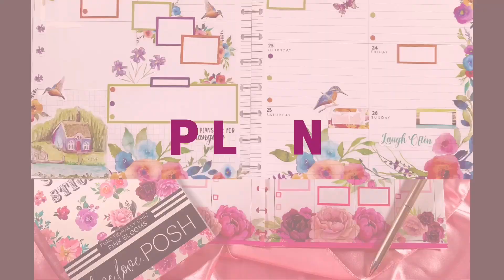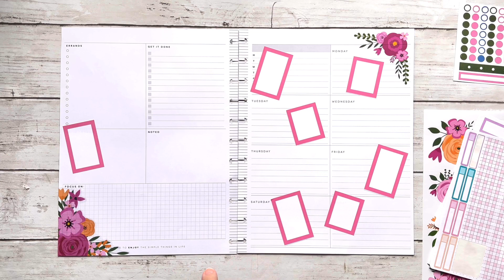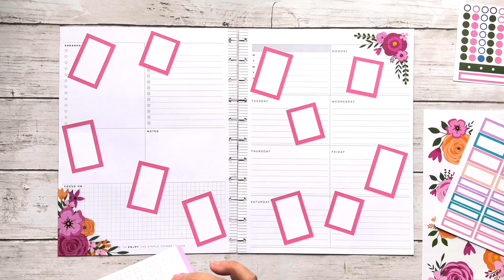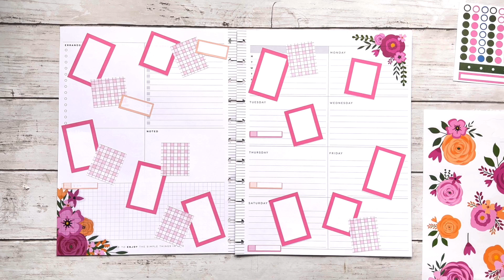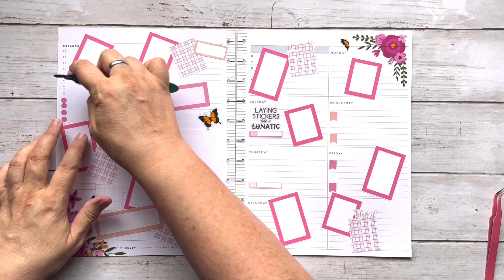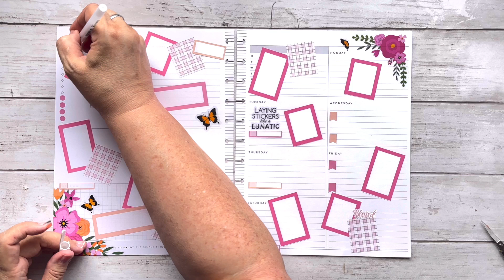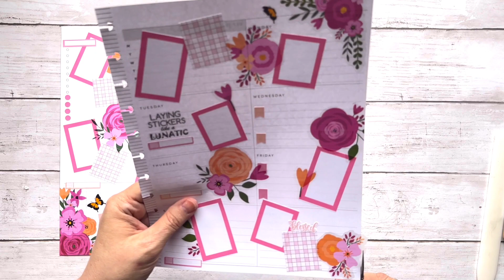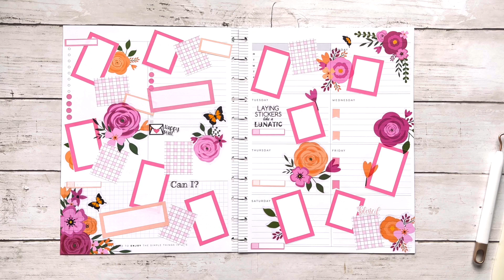PLAN WITH ME BIRTHDAY SPREAD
Today’s video is my birthday spread which is all pink and orange featuring Live Love Posh stickers!!

Below are links to my favorite planning peeps and small businesses I support as well as my favorite junk journaling channels!!

Other video you may find helpful.

MY FAVORITE JUNK JOURNALING CHANNELS

Other planner friends that I support!!!

PLANNING WITH DONNA
How to design a unique planner one page at a time!! I love Happy Planner and the Recollections brand currently and everything planning related. I am a work in progress and each video I create, I strive to do better than the last video. I am here for my subscribers and want to create a channel that inspires all who watch me and want to create, use and love their planners. With so many planning styles you can do any or all of them. Enjoy the journey and let's plan, plan, plan! I have also added junk journaling to my creative obsession and I hope you will check out my JJ content and see what it’s all about!!